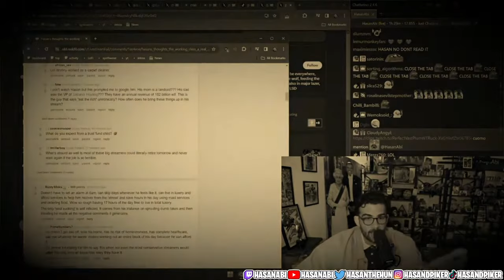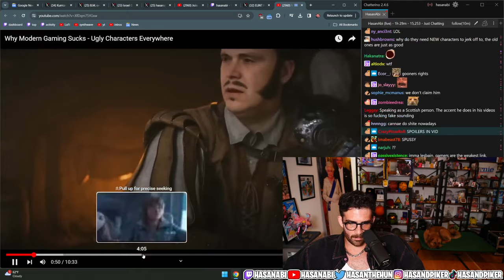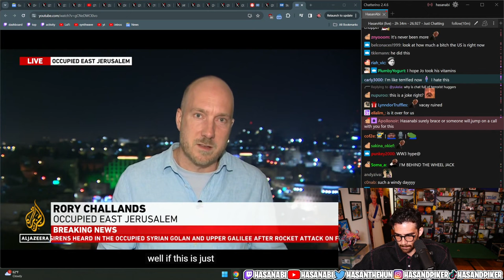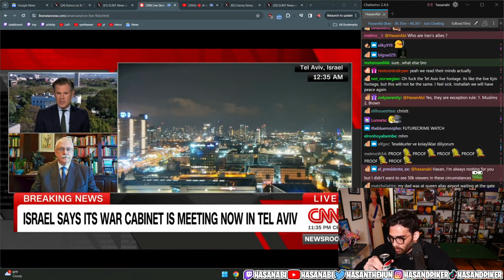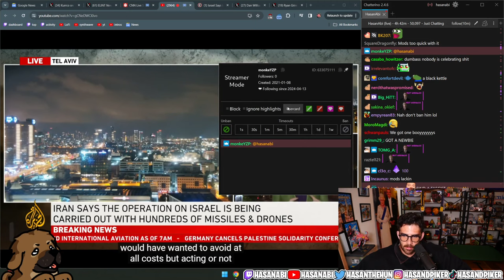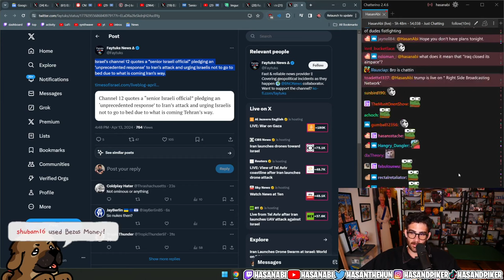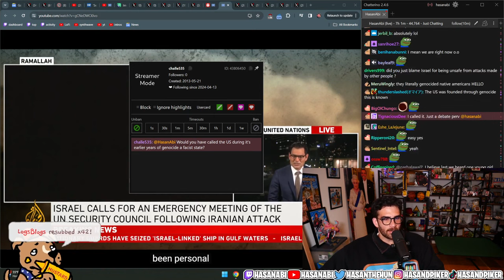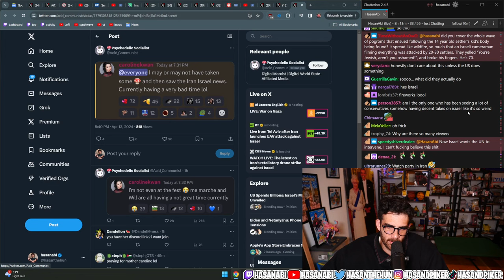HasanAbi Optimized Twitch VOD 2024-04-13 'IRANxISRAEL WATCH -DRAKE DISS LEAK? FUNDAY ACTIVIT...'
Original title(s): "IRANxISRAEL WATCH -DRAKE DISS LEAK? FUNDAY ACTIVITIES - BAN APPEALS - WALKING DEAD SEASON 1 FINALE!"

00:00:00 Start
00:02:54 Intro
00:18:59 Fallout TV Show and Memes
00:25:02 Steven Crowder Divorce and UFC Events
00:29:13 Basketball Player Comparisons
00:36:49 LeBron James' Hairline Transformation
00:39:19 Kobe Bryant's NBA Draft Experience
00:41:10 LeBron James' Decision to South Beach
00:43:00 LeBron's Hair Surgeries
00:50:50 Teammates' Comments on LeBron's Hairline
00:54:43 Anthony Davis Disrespecting LeBron
01:00:09 Character Attractiveness in Video Games
01:34:07 Iran Defensive Strike on Israel
02:02:55 USA Handling of Israeli Strike
02:37:47 Iran, Hezbollah, Hamas Conflict
02:57:09 Iron Dome Defending Against Rockets
03:09:23 Iran's UN Condemnation
03:19:12 Ballistic Missiles Launched Towards Israel
03:40:19 Iran's Self-Defense Justification
03:48:29 UK Prime Minister Condemning Iranian Attack
04:03:13 Air Raid Sirens and Missile Threats
04:26:49 Qasem Soleimani and Al-Assad Air Base
04:45:39 Iranian Military Capability
05:00:38 Israeli Response to Iran's Attack
05:10:23 IDF Press Conference on Iranian Threat
05:24:59 Iran's Proxies and Potential Escalation
05:39:33 Israel's Violation of Iranian Sovereignty
05:44:21 Fascism and Israel's Actions
06:00:05 Israeli Defenses Against Iranian Attack
06:49:36 Outro